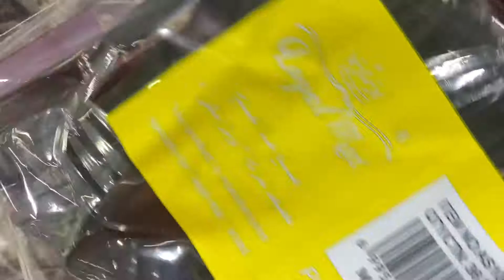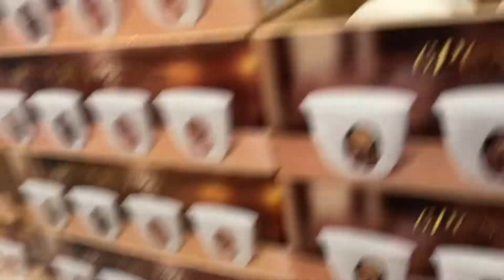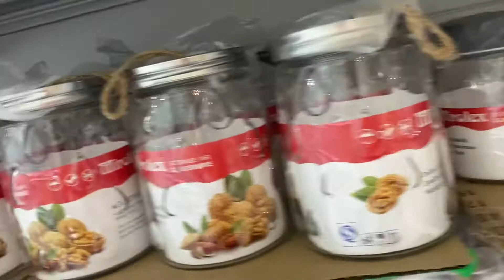Amazon alqobar sobrang mura lahat ng bilihin dito worth 5.75 riyal lang talaga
Amazon alqobar sa mga naghahanap ng pinaka murang bilihin dito Lang yun sulit